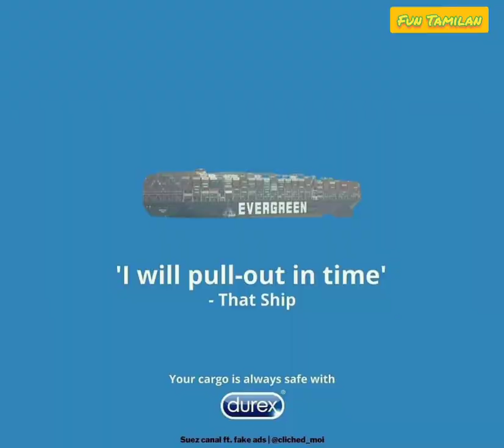BEST MEMES 2021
Trollvideos memestrollvideo memescollection trolls
best troll title in 2021 please try this one 100% smile confirmed